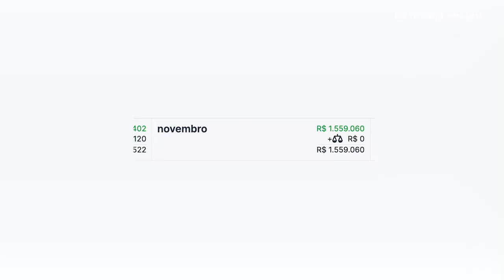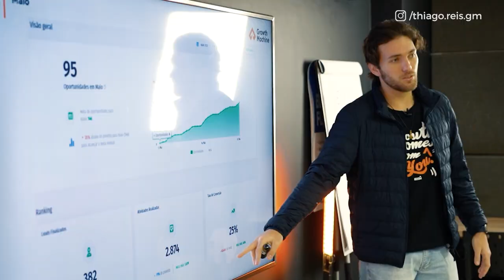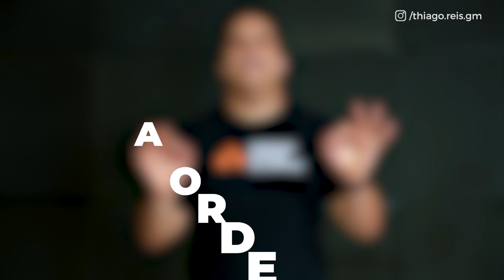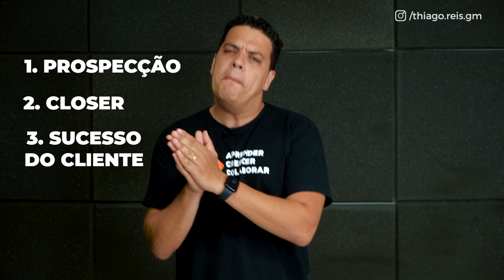5 ERROS DE LIDERANÇA DA SELEÇÃO BRASILEIRA NA COPA DO MUNDO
5 ERROS QUE LEVARAM O BRASIL A PERDER NA COPA!

Foi doloroso ver o Brasil perdendo na Copa do mUndo né?

Porém, o mais triste disso tudo é saber que nossa equipe (que tinha tudo pra ganhar) foi extremamente mal liderada.

Eu não trabalho com futebol e você, muito provavelmente, também não trabalha. Mas isso não significa que não podemos tirar algumas lições valiosas dessa experiência da copa do mundo.

É por isso que separei 5 erros fatais de liderança que foram cometidos contra a seleção brasileiro na Copa do Mundo de 2022 e que você pode levar para a area de vendas!

01:30 - O que significa liderar um time?
02:17 - Apagão defensivo
03:47- Daniel Alves
05:11 - Muita fumaça, e pouca bola no gol
06:05 - Convocação desequilibrada
07:35 - A ordem do pênalti
09:25 - Hacks secretos da Growth

👉 O que é liderar um time?

A liderança de verdade surge nos momentos difíceis. Um bom líder não é somente alguém que consegue conduzir seu time para a vitória, é um profissional que consegue transformar uma perda em reflexão.

Fazendo com que a situação fique melhor e que uma evolução aconteça.

👉 O que faltou no Brasil X Croácia?

Na partida, Tite cometeu diversos erros que poderiam ser evitados e que apontam para uma liderança fraca.

✅  Apagão defensivo

Ao assistir fica inexplicável o contra-ataque que o Brasil levou. Faltava pouco tempo para o jogo acabar e parecia que o Brasil estava mais preocupado em fazer um segundo gol, ao invés de formar uma defesa forte.

Por maios que importante que seja sua estrutura comercial, se você não tiver defesa vai dar mole. Ou seja, ficar no setor de sucesso do cliente: responsável em suportar o cliente.

✅Daniel Alves

O próprio veterano brincou que só tinha sentido estar ali para tocar pandeiro ou organizar as festas.

Uma coisa é usar alguém mais experimente no time. Porém. tem dois pontos importantes:

A performance ela não é negociável. Você não pode trazer alguém pra sua empresa por amizade ou coisa do tipo.

Resultado não é o opcional. Se você tem um vendedor que não está vendendo há muito tempo, é preciso tirar essa pessoa da equipe. Senão, vai estar criando uma cultura de baixa performance.

✅Muita fumaça, e pouca bola no gol

Desde o início foi muito divulgado como a seleção brasileira estava cheia de talento e era a favorita para ganhar a Copa.

Você pode ter um grande time de vendas com grandes talentos. Mas isso não significa nada, seu time precisa ganhar, no mínimo, 80% da meta.

✅Convocação desequilibrada

Pela primeira vez na historia a Fifa permitiu 26 jogadores. Mas Tite fechou todas as vagas extras com atacantes…

Em vendas, é preciso focar nos dois times igualmente: pré-vendas e vendas.Na equipe de pré-vendas é interessante pessoas mais curiosas e comunicativas, por exemplo. Já em vendas, é bom ter pessoas mais analíticas.

✅A ordem do pênalti

Cada pessoa em vendas tem perfil distinto. Podemos falar em 3 principais funções em vendas:

Prospecção: pessoas responsáveis em gerar demanda;
Closer: o profissional que fecha a venda;
Sucesso do cliente: responsável que o cliente tenha uma ótima experiência na emmpresa.

Quando você equilibra as funções na ordem certa, o gol vai ser um resultado certo!

✅ HACK 1: Team Building, ou seja, criar uma dinâmica para as pessoas do seu time se entenderem como pessoas, saberem a história uns dos outros.

✅HACK 2: Kickstart, uma reunião onde o time discute como foi o dia anterior, como estão os agendamentos e o que o dia vai ter.

✅HACK 3: One-a- One, reunião individual com os vendedores com o objetivo de discutir carreira e técnicas.

✅HACK 4: treinamento